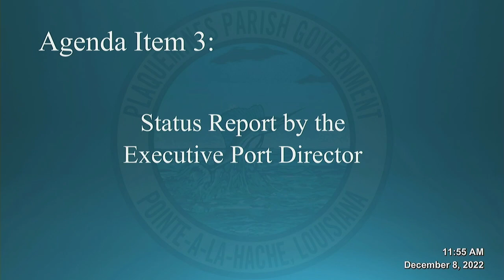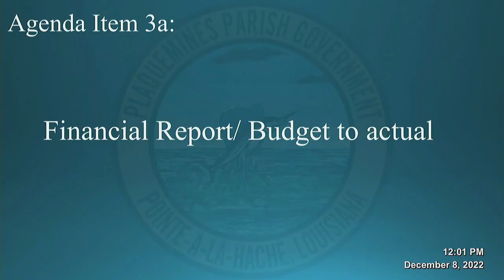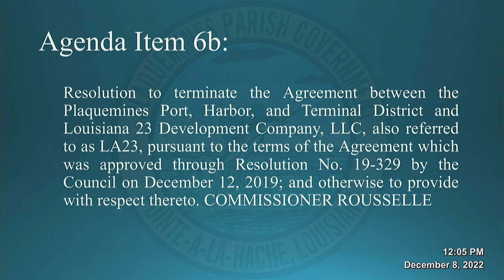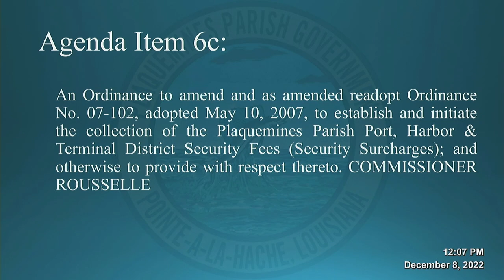December 8, 2022 Port Meeting